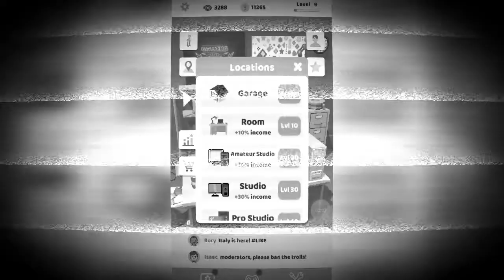Part - 1 I.S SkG izz Here First video